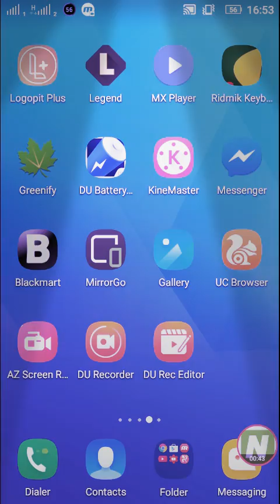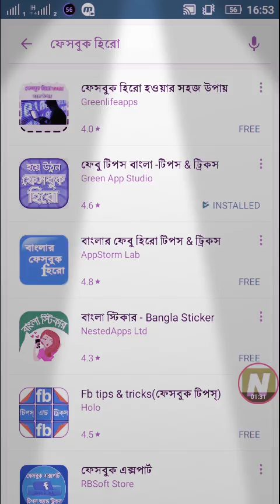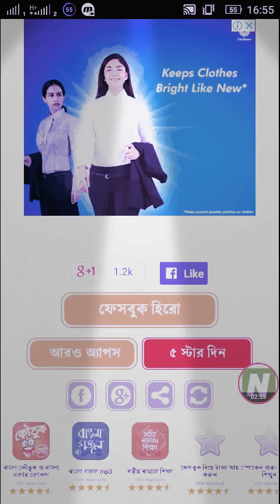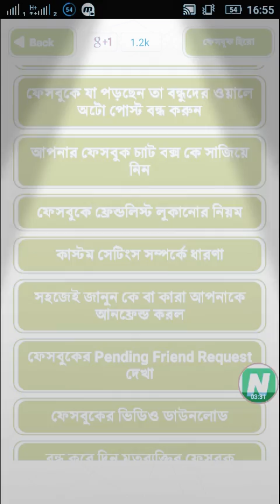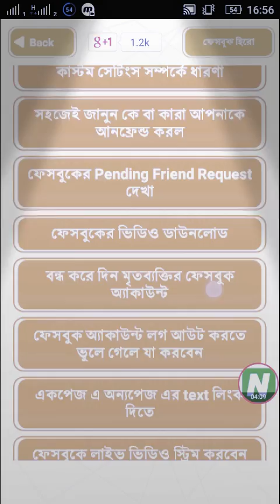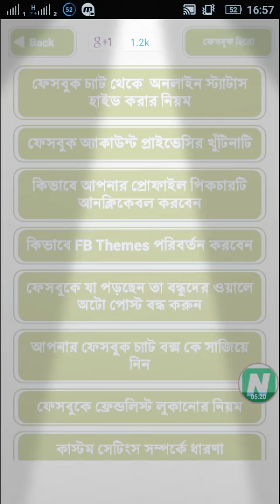How to become a facebook Hero?কি ভাবে ফেসবুকের হিরো হয়ে উঠবেন?